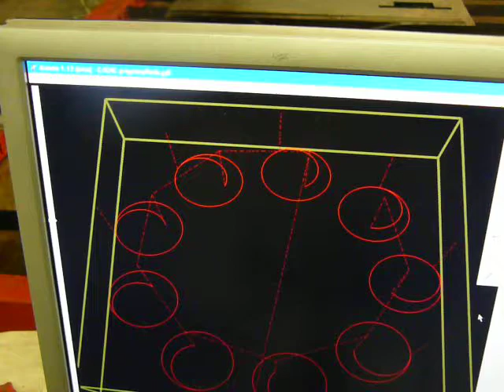DIY CNC plasma 3